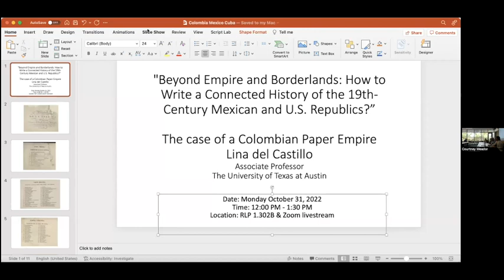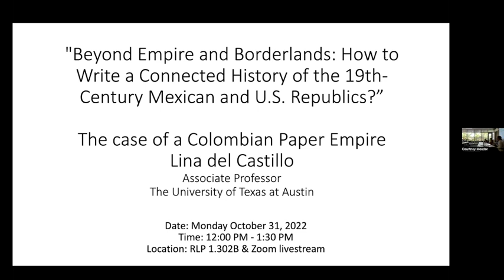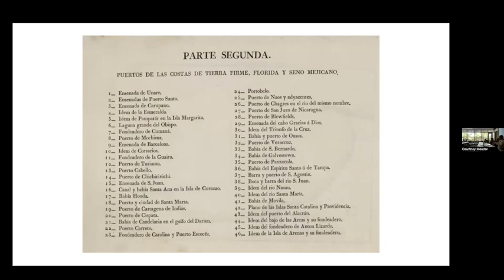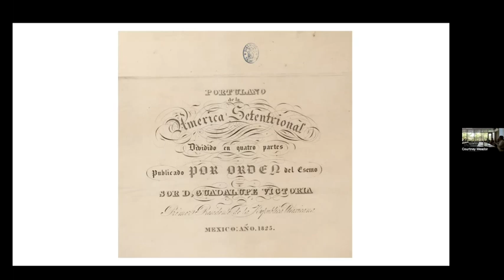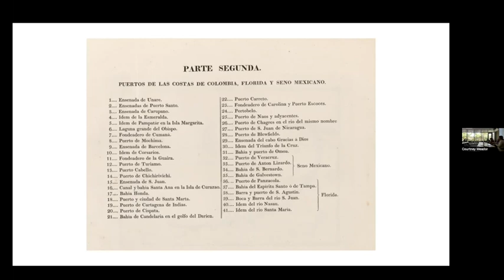"Beyond Empire & Borderlands: How To Write a Connected History of the 19c Mexican & U.S. Republics?"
The histories of the 19th century Mexican and the US  republics are obviously deeply entangled.  Mexico lost half of its territory to the USA. But were 19th-century Mexico and the US  solely connected through the borderland history of war, imperial expansion, and occupation? Can we conceive of the history of these two nations differently?  How would the historiography of US slavery and abolitionism change if our unit of analysis were to include Mexico, for example?  The same applies for the history of US public opinion and liberalism. New Orleans was as much a Mexican political and economic hub as it was the capital of the US Cotton Empire. New Orleans, San Francisco, New York, Philadelphia hosted multiple printing presses  and newspapers in Spanish that were  as deeply involved in US politics as in Mexico’s. This panel seeks to explore connected history of the two republics to offer a model beyond an entangled history of borderlands.

Featuring:

Erika Gabriela Pani Bano
Professor of History

Jorge Canizares-Esguerra (moderator)
Director, Institute for Historical Studies, and
Alice Drysdale Sheffield Professor of History

Celso Thomas Castilho
Associate Professor of History
Vanderbilt University

John Tutino
Professor of History,
Edmund A. Walsh School of Foreign Service
Georgetown University

Dr. Maria Esther Hammack, Barra Postdoctoral Fellow at the McNeil Center for Early American Studies, University of Pennsylvania, was unable to attend.